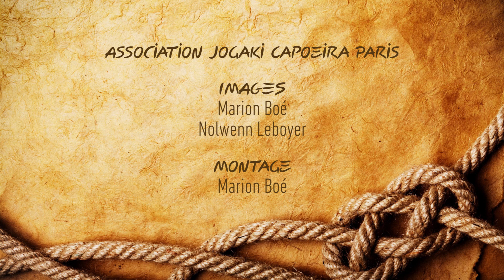JOGAKI CAPOEIRA - Activités pour enfants de 4 à 6 ans à Paris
La Capoeira est une activité ludique et originale pour les enfants.
Mélange de sport, danse, art martial et acrobaties, le tout en musique, elle aide à développer la créativité de l'enfant tout en lui apportant le sens du rythme et la coordination.

Pour les enfants de 4ans, 5ans et 6ans, ensuite les cours passent au niveau Junior pour les 7 ans et +

L'éveil Jogakids est proposé à partir de 4 ans, pour plus d'informations, consultez Jogaki
(Séance Gratuite sur réservation).

Jogaki Capoeira Paris - Cours de Capoeira
23, rue du départ
75014 Paris